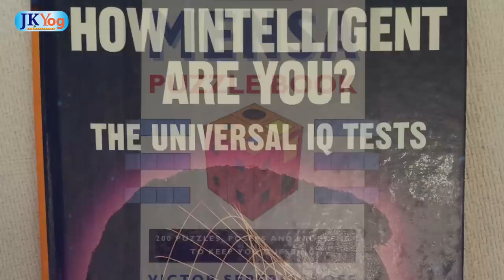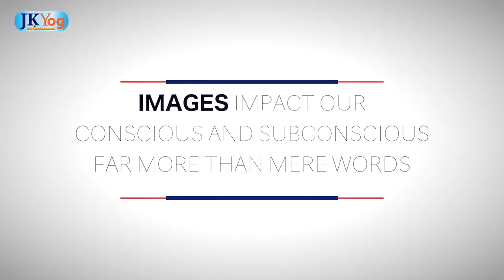Reprogramming the Subconscious Mind Part 2 - Yahoo! Lecture by Swami Mukundananda | JKYog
In the first part of this lecture, Swami Mukundananda expounded on the power of the subconscious mind, and the importance of the need to reprogram it in order to improve our well-being. In this second part, he delves into two powerful methods along with many real-world examples to reprogram our subconscious mind.

This lecture series is a MUST WATCH where Swami Ji explained several aspects of reprogramming the subconscious mind with real-life examples and practical techniques.

Related Questions
what is conscious mind and subconscious mind?

What is the role of the subconscious mind?

what is the subconscious mind how does it work?

what is the power of the subconscious mind?

About Swami Mukundananda:

Swami Mukundananda is a world-renowned expert on mind management. Swami Mukundananda is a renowned spiritual leader, philosopher, visionary, author, and humanitarian.  He is the founder of the yogic system called "JKYog."  Swamiji is a unique sanyasi (in the renounced order of life), with distinguished degrees in Engineering and Management from two world-famous Institutes in India, IIT and IIM.  He is a senior disciple of Jagadguru Shree Kripaluji Maharaj. Swamiji's enlightening discourses clarify the deepest concepts of the Vedic scriptures with wit, humor, and perfect logic.  Along with his discourses, he teaches the comprehensive system "Yoga for the body, Mind and Soul".  For the youth, Swamiji has conducted programs at prestigious universities such as Princeton, Stanford, Yale, MIT, Duke and Kellogg School of Management.  He has been invited to speak at various Fortune 500 companies like Google, Oracle, Intel, etc.  For children, he has established a special personality development program, called "Bal-Mukund Character Building Program." He has inspired millions of people around the world on the path of spirituality, holistic health, yoga, meditation, service to society, and God-realization. Swamiji's warmth and humility touch all those who have had the fortune to have his association.